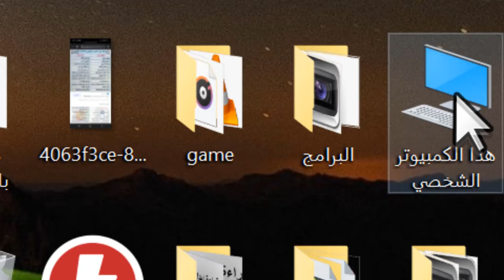😱 طريقة جميلة لنقل الملفات من كمبيوتر الى كمبيوتر اخر بديلا عن الفلاشة فلاشة نقل الملفات والبيانات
طريقة جميلة لنقل الملفات من كمبيوتر الى كمبيوتر اخر بديلا عن الفلاشة فلاشة نقل الملفات والبيانات كيفية نقل الملفات من الهاتف الى الكمبيوتر بديلا عن فلاش نقل البيانات او الملفات
كيف شلون ازاي نقل النقل ملفات الملفات المعلومات البيانات كمبيوتر هاتف فلاشة فلاشات الفلاشة فلاش هاردسك هاردسكات ssd سرعة سريع الفيدوهات الصور المضغوطة zip فيديو صور 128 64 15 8 قيقا بايت قيقابايت يو اس بي usp usb سلك اسلاك ساتا تايبسي تايب سي ايفون اندرويد أندرويد اندرود سامسونج هواوي أيفون هونر نوكيا بديل بدائل الجيب المخبات محمول لابتوب لابتوبات pc مكتبي مواصفات العاب قيمق قيمنج قيم كينج ستون اسوس اتش بي ماك أبل لينوفو للالعاب ساندسك توشيبا kayf shilun azay naql alnaql milafaat almilafaat almaelumat albayanat kumbuyutar hatif falashat filashat alfilashat flash hardisk hardiskat ssd sureat sarie alfiduhat alsuwar almadghutat zip fidyu sur 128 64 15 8 qiqa bayt qiqabayt yu as bi usp usb salak aslak sata taybsi tayb si ayfun andruyd 'andruyid andrud samsunj hiwawi 'ayfun hunar nukya badil badayil aljib almakhabaat mahmul labtub liaibtawbat pc maktabay muasafat aleab qimiq qiminj qym kinj sittwun asus atsh bi mak 'abil linufu lilaleab sandisk tushiba
قائمة أفضل الفلاشات التي يمكنك شراؤه هذا العام 2022
SanDisk Extreme PRO أفضل فلاشة في عام 2022
1 - فلاش ميموري SanDisk Extreme PRO أفضل فلاشة في عام 2022
•  تتميز فلاشة SanDisk Extreme PRO 128 GB Drive بأنها تمتلك سرعات هائلة منها 420 ميجا بايت لكل الأمان كما يمكنك عمل نسخ إحتياطي للملفات بحيث يمكنك إسترداد الملفات مرة أخرى في حالة فقدانها .
•  يبدأ سعر فلاشة SanDisk Extreme PRO : بسعة 128 جيجا بايت من 55.2 دولار أمريكي .
Samsung Metal Flash Drive أفضل فلاشة ذو متانة عالية مقاومة للماء
2 - فلاش ميموري Samsung Metal Flash Drive أفضل فلاشة ذو متانة عالية مقاومة للماء :
•  يتميي .
•  يبدأ سعر فلاشة Samsung Metal Flash Drive : ذات الحجم 32 جيجا بايت من 20.9 دولار أمريكي .
Kingston Digital DataTraveler أفضل فلاشة بسعر رخيص
3 - فلاش ميموري Kingston Digital DataTraveler أفضل فلاشة بسعر رخيص :
•  يأتي الفلاش ميموري DataTraveler من شركة Kingston بسعات تخزين تبدأ من 16 جيجا بايت وحتى 128 جيجا بايت Daوتأتي الفلاشة بضمان لمدة خمس سنوات فضلاً عن أنها تأتي بسعر جيد مقابل مواصفات .
•  يبدأ سعر فلاشة Kingston Digital DataTraveler : ذات الحجم 16 جيجا بايت من 7 دولار أمريكي .

Samsung USB 3.0 Flash Drive Fit أفضل فلاشة ذات حجم صغي
4 - فلاش ميموري Samsung USB 3.0 Flash Drive Fit أفضل فلاشة ذات حجم صغير :
•  تأتي الفلاش ميموري Samsung USB 3.0 Flash Drive Fit والتابعة لسلسلة محركات أقرفي حجمها المسمار الصغير والرفيع ولقد تم تصميم هذه الفلاشة بالغطاء المعدني المقاوم كما تأتي بتقنية NAND وتقنية USB 3.0 وبسرعاب ملاحظتها والحفاظ عليها في مكان أمن حتى يسهل إيجادها .
•  يبدأ سعر فلاشة Samsung USB 3.0 Flash Drive Fit : ذات 32 جيجا بايت 106.1 دولار أمريكي .
Sandisk Extreme Go USB 3.1 اسرع نوع فلاشة
5 - فلاشة Sandisk Extreme Go USB 3.1 اسرع نوع فلاشة :
•  تتميز فلاش ميموري Sandisk Extreme Go 3.1 بأنها سريعة الأداء حيث تمتلك سرعات قراءة تا تم حذفها لأي سبب .
•  يبدأ سعر فلاشة Sandisk Extreme Go 3.1 : ذات الحجم 64 جيجا بايت من 21.7 دولار أمريكي .
SanDisk iXpand أفضل فلاشة لهواتف ايفون
6 - فلاش ميموري SanDisk iXpand أفضل فلاشة لهواتف ايفون :
•  كما نعلم أن منتجات شركة أبل لا تأتي بمنافذ USB لذلك فقد يحتاج الكثير من المستخدمين لذاكرة فلاش ميموري متوافقة مع أجهزتهم ولذلك تم تصميم فلاش ميموري SanDisk iXpa3 دولار أمريكي
Silicon Power C80 Flash Drive أفضل فلاشة لاجهزة Macbooks
7 - فلاش ميموري Silicon Power C80 Flash Drive أفضل فلاشة لاجهزة Macbooks :
•  تتميز الفلاش ميموري Silicon Power C80 Flash Drive بأنه سهل الإستخدام خاصة مع أجهزة Macbooks والتي تحتاج إستخدام جهاز يو إس بي من النوع C وتأتي هذه الفلاشة بواجهة مزدوجة مع منفذ USB Type-C ومنفذ USB Type- A 3.0 متواجدين على طرفي الجهاز وتأتي الفلاشة بغطاء دوار بزاوية 360 درجة وتعمل الفلاشة بمجرد توصيلها في ال
Kingston Data Traveler Vault أفضل فلاشة بحماية وامن عال
8 - فلاش ميموري Kingston Data Traveler Vault أفضل فلاشة بحماية وامن عالي :
•  تتميز الفلاش ميموري Kingston Data Traveler Vault .
•  يبدأ سعر فلاشة Kingston Data Traveler Vault : ذات حجم 4 جيجا بايت من 31.6 دولار أمريكي .

Corsair Flash Survivor Stealth أفضل فلاشة مقاومة للصدمات

9 - فلاش ميموري Corsair Flash Survivor Stealth 64-bit USB 3.0 Flash Drive أفضل فلاشة مقاومة للصدمات :
•ى أمان مرتفع وتريد نقل البيانات والملفات الخااج مستوى مرتفع من الأمان فإليك فلاش ميموري Corsair Flash Survivor Stealth 64-bit USB 3.0 Flash Drive لألومنيوم عاليالسعة
10 - فلاش ميموري PNY T الملفات بسرعة وسهولة حيث تصل سعتها الى ربع تيرا بايت او 256 جيجا بايت وبالتالي يمكنك تخزين العديد من الملفات الضخمة وسحبها وافلاتها بكل سهولة وتأتي الفلاشة مزودة بمنفذ USB-A القابل للطي وتعمل بواجهة USB 3.0 التي يمكنها توفير افضل سرعات للنقل من خلال اتصال الـ USB-A ، وعلى الرغم انها لا توفنفذ اليو اس بي يمكنها الحفاظ على الملفات من الفقدان .
الخواص :
● سعة الفلاشة : 256 جيجا بايت .
● واجهة الفلاشة : USB 3.0 .
● تأتي بسعة ضخمة وكبيرة .
● سرعات نق